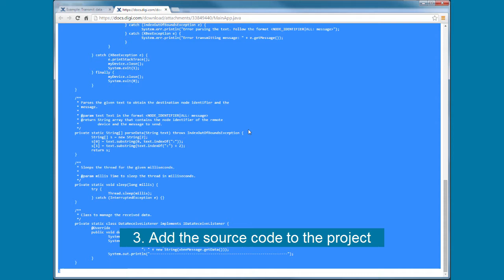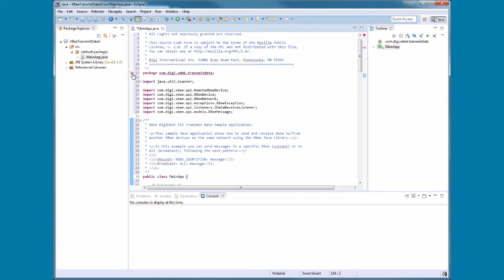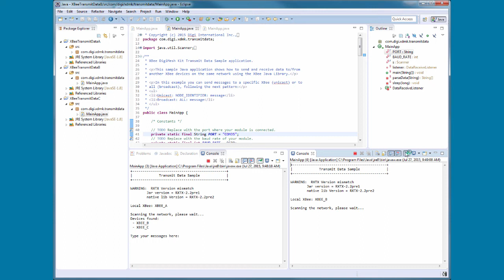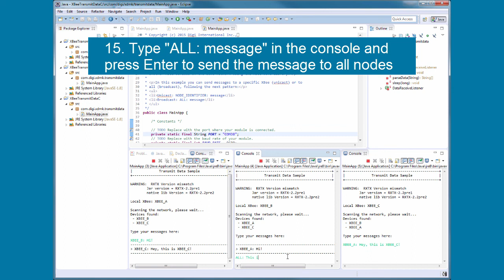Transmit Data in Digi XCTU